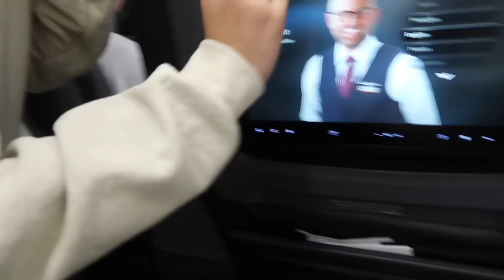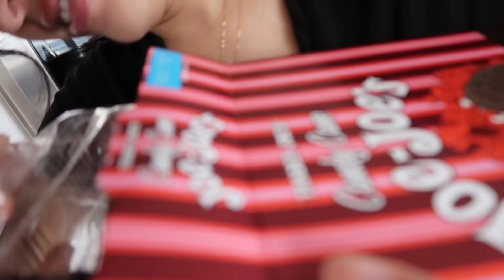GIVING ABELLA BAD CHRISTMAS GIFTS!!! **UNEXPECTED REACTION**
WE DID NOT EXPECT THIS REACTION!!!
This is our daughter Abella's 3rd Christmas so by now she knows she is getting her favorite toys. Since there only a few more days till Christmas we thought Giving Abella Bad Christmas Gifts would be a pretty funny video to film, but she gave us a very Unexpected Reaction. Drop some more vlogmas ideas you would like us to film. WE LOVE YOU CHAMILY!!!

Lasts till December 26th!!!